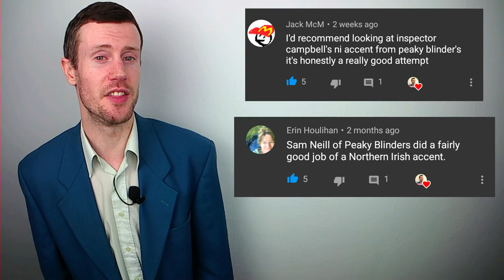How To Do a Northern Irish Accent | Sam Neill - Peaky Blinders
In this video, we're going to analyse Sam Neill's Northern Irish Accent in Peaky Blinders.

My Northern Irish accent is a Belfast accent.

🤓 WANT TO IMPROVE YOUR NORTHERN IRISH ACCENT